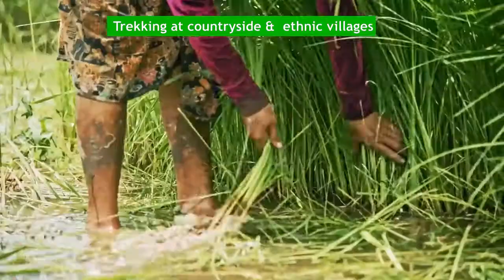Adventure in Cambodia, Trekking in forest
Virachey National Park is the largest national park in Cambodia, home to beautiful forests and an uncharted number of plants and animals. Explore a small part of it by taking an overnight or multi-day trek.